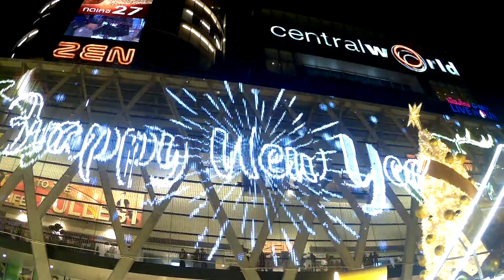Merry X'mas 2016.